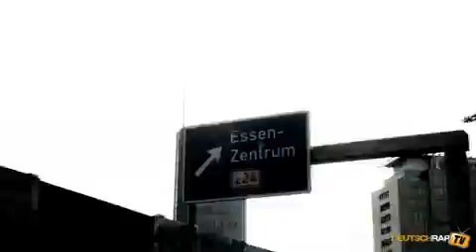Sinan G Thug Life Meine Stadt Ruhrpott PART 37 HQ